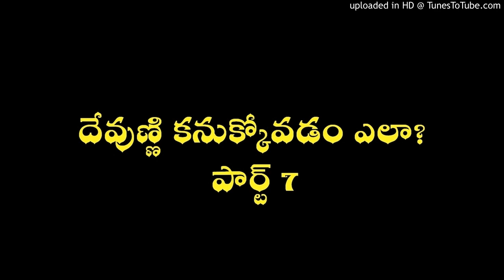How to find God Part 7